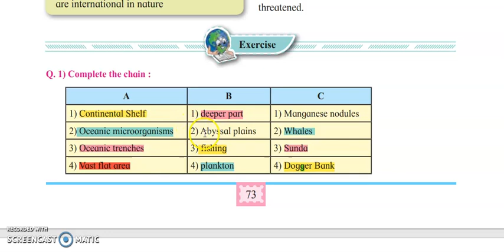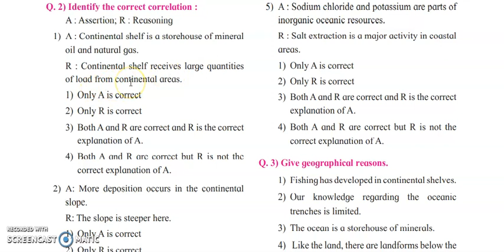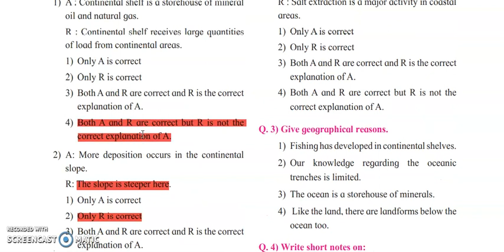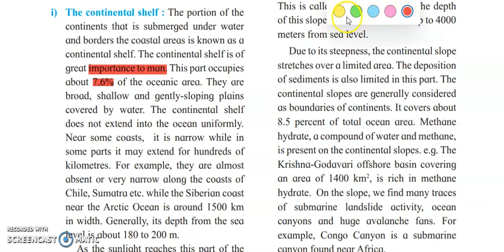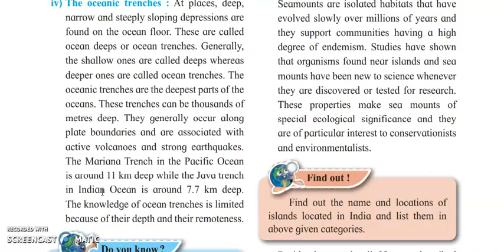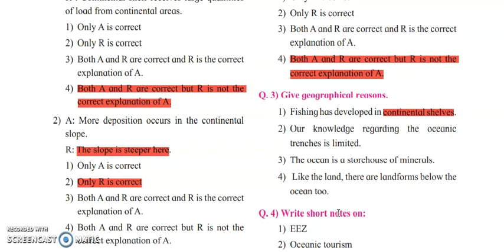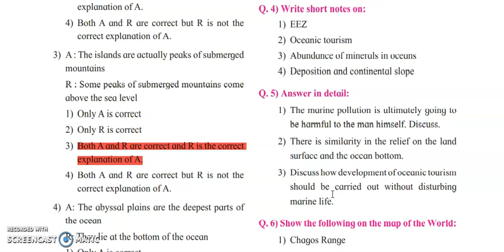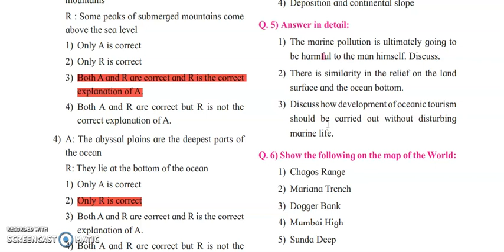11TH HSC(ARTS,SCIENCE)GEOGRAPHY L-6 OCEAN RESOURCES/FLOOR FULL SOLVED EXERCISE WITH EXPALANTION